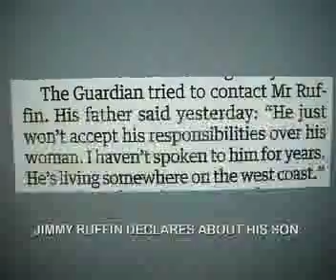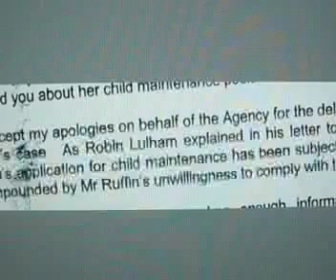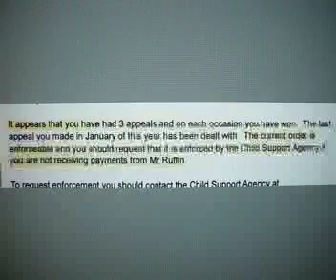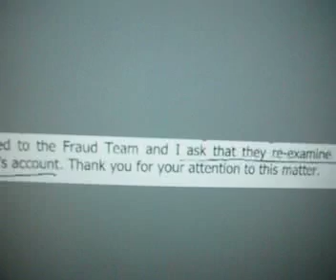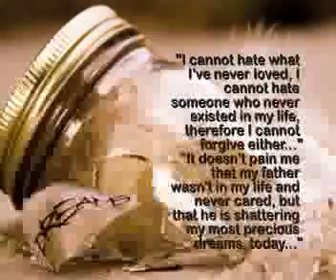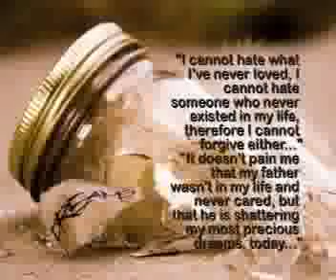RUFFIN EXPOSED 2012.mp4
UN TATA CARE DISTRUGE VISELE FETITEI SALE: Aiyana-Lee Anderson (11 ANI), fetita Nicolei Formescu si finuta lui Dan Diaconescu, este un copil care deja a facut vilva cu vocea ei impresionanta in Europa inca de la virsta de 3 ani. Azi, la nimai 11 ani, Aiyana-Lee este topical de discutie al Los Angelesului atit pentru talentul sau iesit din comun, cit si nefericirea pe care tatal ei, Jimmy Ray Ruffin , fiul legendarului cintaret Motown Jimmy Ruffin si nepotul marelui David Ruffin din faimoasa formatie Motown The Temptations care a revolutionat scena muzicala in toata Lumea. o provoaca acesteia.